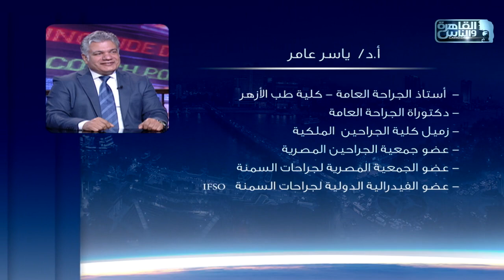الناس الحلوة | دور الوراثة فى السمنة المفرطة وطرق العلاج مع دكتور ياسر عامر